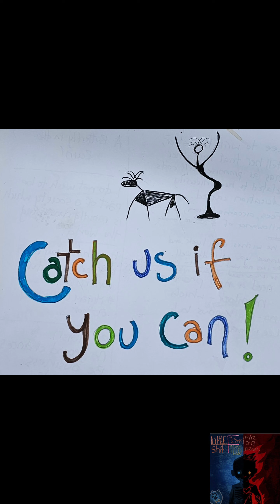This must be the place.